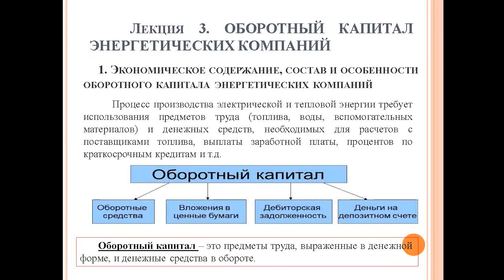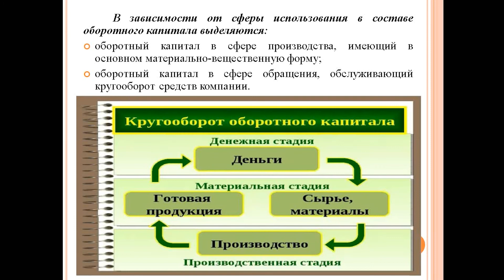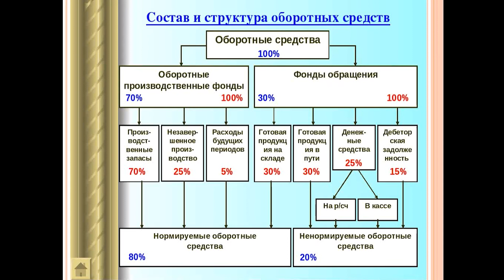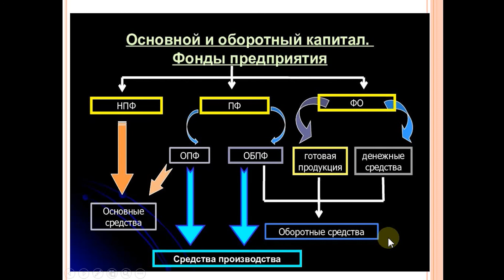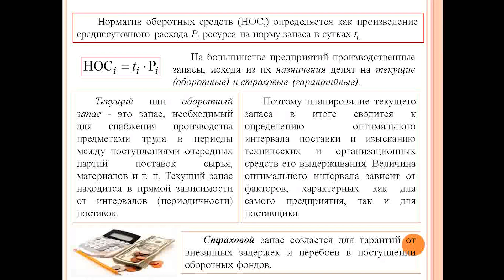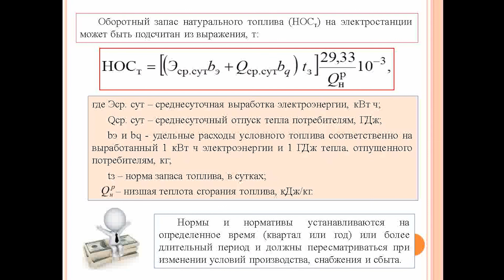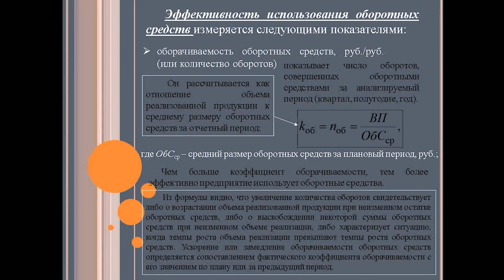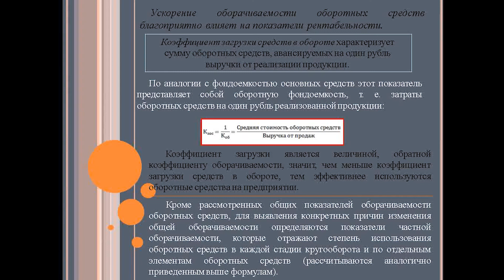Нехороших И.Н. Лекция №3 «Оборотный капитал энергетических компаний»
Лекция №3 на тему «Оборотный капитал энергетических компаний» по дисциплине «Экономика энергетических компаний».
Лекцию подготовила к.э.н., доцент кафедры Таможенного дела и мировой экономики ЮЗГУ Нехороших Инна Николаевна.